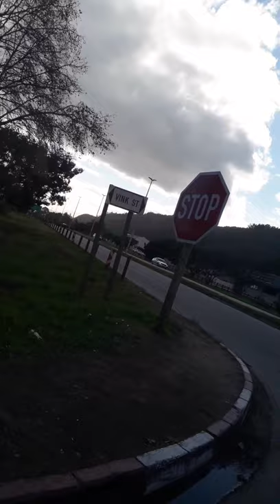Vlog: Spend A Day with me in Sedgefield || South African YouTuber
HEY GUYS!
I really hope you guys enjoy the video and please do not forget to LIKE, SUBSCRIBE, what are you waiting for!!  and also comment with suggestions on the content that you guys would like to see on my channel.

Musician: LiQWYD

Musician: @iksonmusic

Musician: LiQWYD